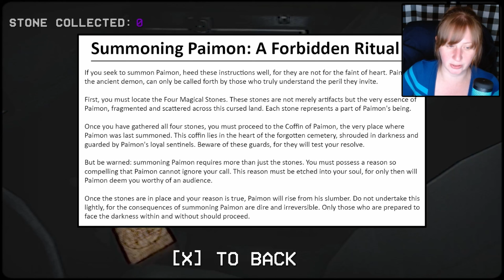Some Seriously Bad Decisions Were Made Here | Finding Her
Let's play Finding Her, a short indie horror game by Foxxyy Studio/Amaan Khan!

About the Game:
"In "Finding Her," step into the shoes of Amaan, a devoted father on a desperate quest to rescue his missing daughter. Unravel the chilling secrets hidden within a haunted forest, facing heart-pounding challenges and eerie encounters. With a gripping story and atmospheric visuals, this psychological horror game will keep you on the edge of your seat as you navigate the darkness and uncover the truth. Will you be able to find her before it's too late?

AVERAGE PLAYTIME: 15 mins